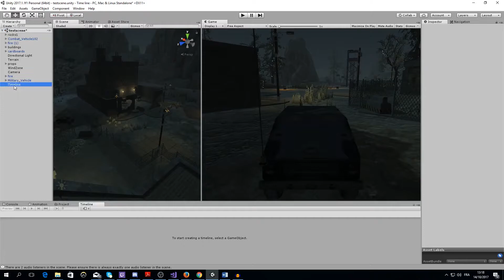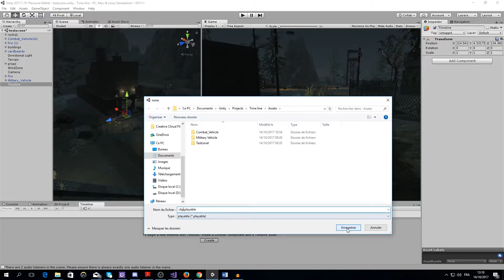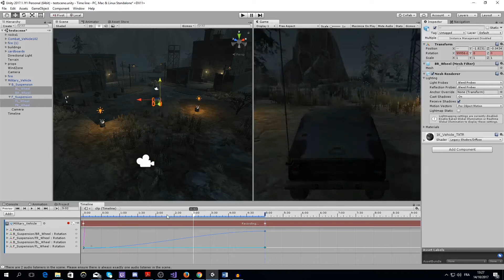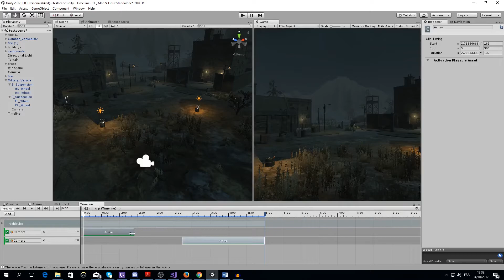Timeline Unity #1 FR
Apprend comment utiliser la nouvelle Timeline de Unity 2017 !